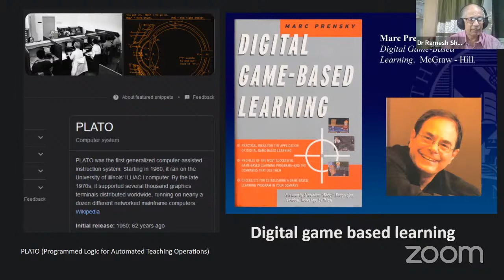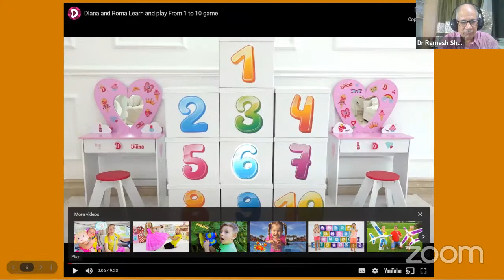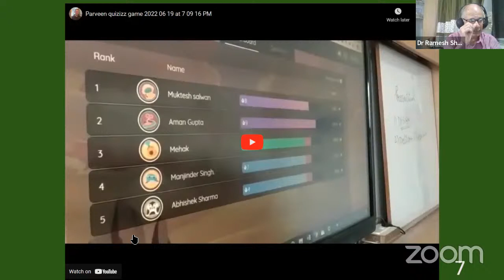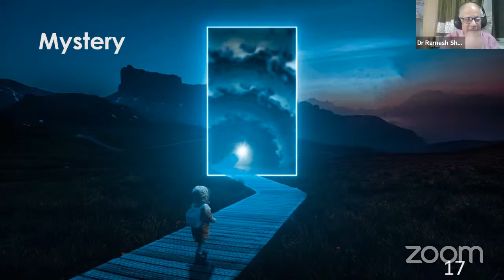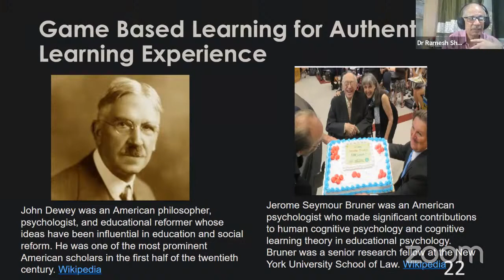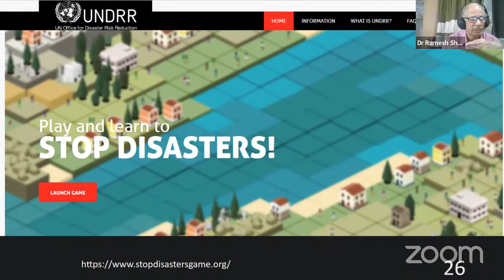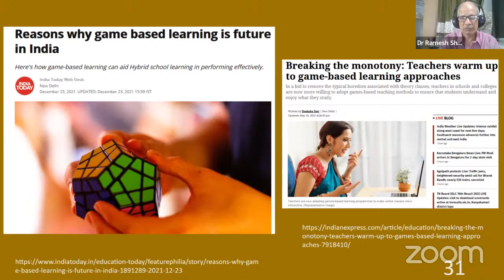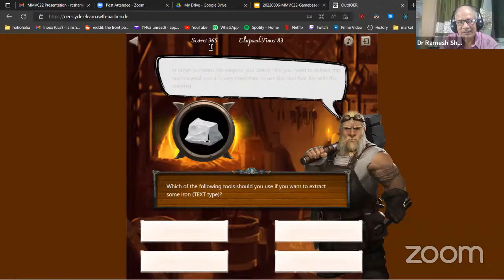Game Based Learning for Authentic Learning Experience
Dr. Ramesh C Sharma (19:30 hrs IST) discusses Game Based Learning for Authentic Learning Experience

The presenter discusses the emergence of game based learning, frameworks for categorising games, characteristics of games and some examples of game based learning apps.

There are 26 speakers from 13 countries at the 11th annual MMVC22. The virtual conference will take place from August 5-7, 2022. The purpose of the conference is for educators to engage in learning best practices and challenges involved in teaching and learning face-to-face and online (blended and fully online learning) using Moodle and other technologies. The theme of MMVC22 is teaching and learning with and without technology.

MMVC22 will take place on a Moodle site. Enroll in MMVC22 Moodle site to get access to the live sessions, content before and after the conference, your badges and final certificate for reflecting and presenting

The presenters of MMVC22 are educators who use technology face-to-face, fully online or in blended learning courses. You can access the presentations for MMVC22 and the content in the courseware of MMVC22 conference area.

Take a look at the online conferences, workshops, and free online courses all year round

Invite your colleagues and join the free online programs available on Moodle for Teachers throughout the year Free certificates and credit hours available upon request.

Become a member of my YouTube channel to help me self-fund the free online professional development and Moodle teacher and manager training courses, conferences, webinars, and workshops, and to get access to perks: